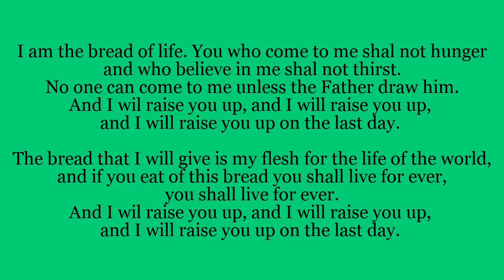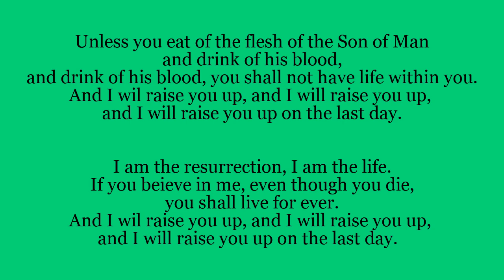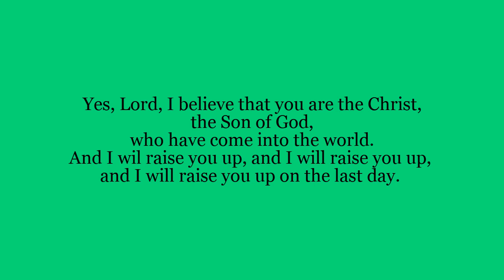Communion Hymn: I Am The Bread Of Life - 28th Sunday in Ordinary Time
Communion hymn for the 28th Sunday in Ordinary Time
This was supposed to be sung this weekend at the parish of Our Lady, Star of the Sea and St Thomas of Canterbury, but due to restrictions it has been made available online to help you with your own devotions